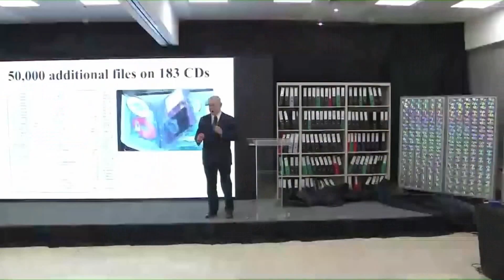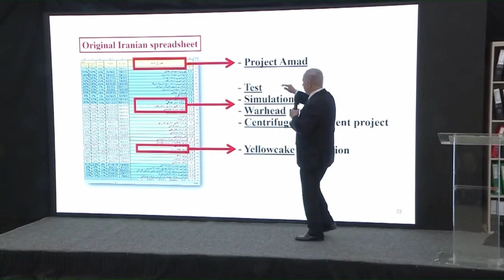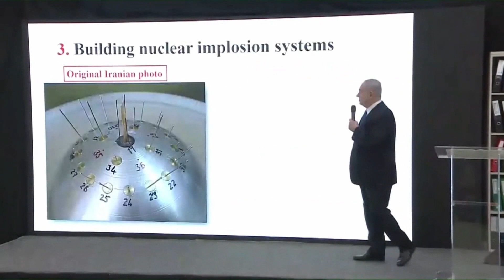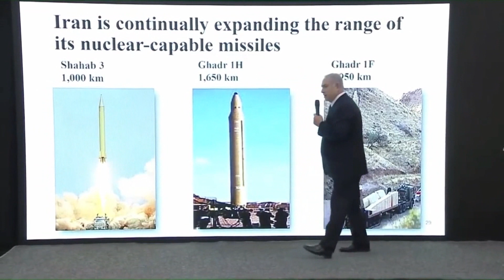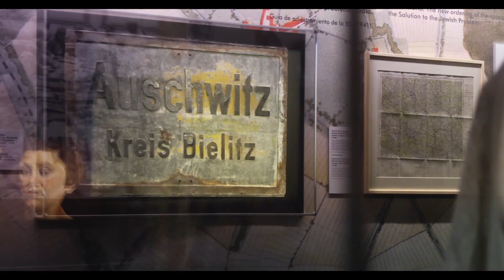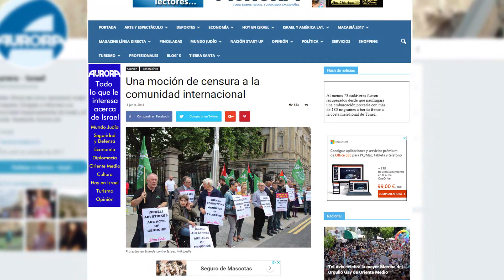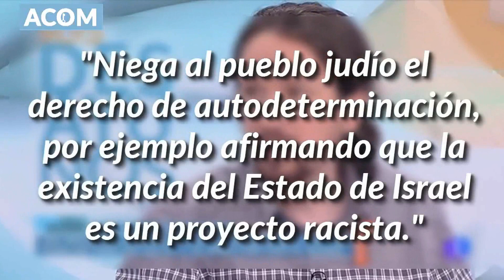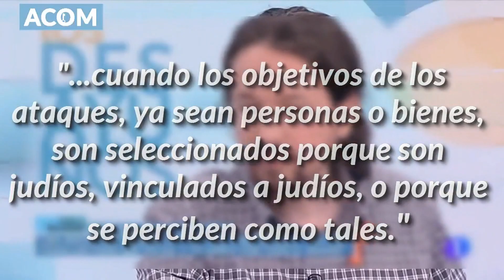Moción de censura a la comunidad internacional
El acoso internacional al Estado de Israel y sus ciudadanos no sale gratis. En lo personal lo vengo advirtiendo en numerosas ocasiones, en diferentes artículos de opinión, que la siembra de acusaciones e incomprensiones contra Israel tendrá consecuencias palpables. El boicot a Israel es un factor desestabilizador para sus promotores y para todos aquellos que lo apoyan ¿Boicot a Israel? El Cielo toma nota, aunque la mayoría no lo notan.